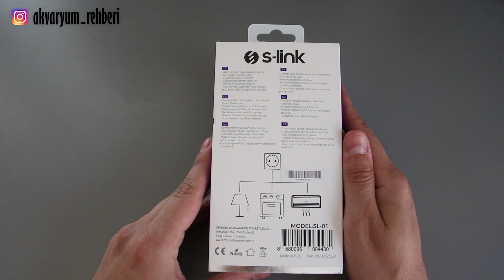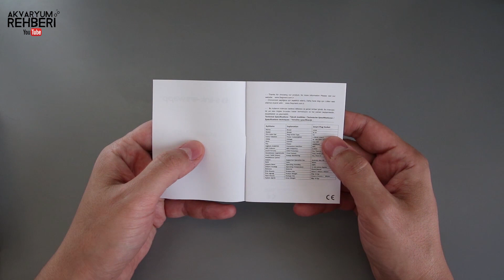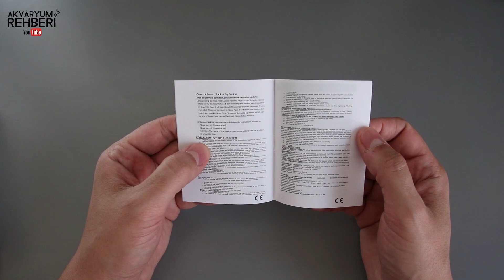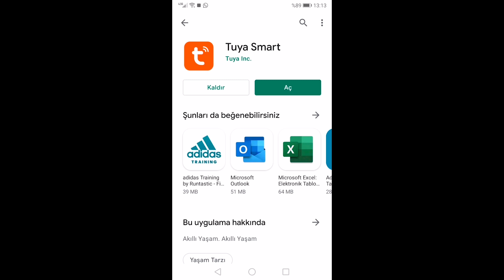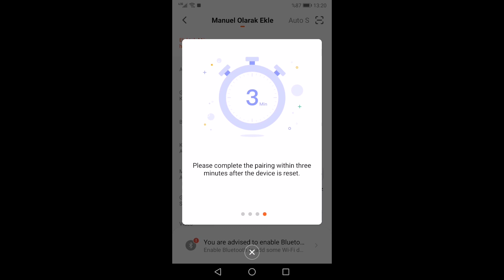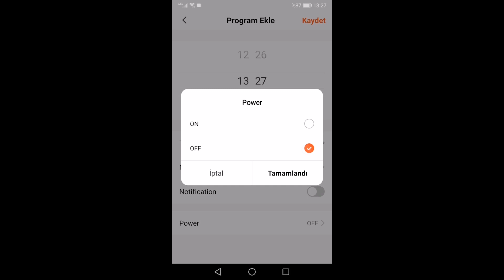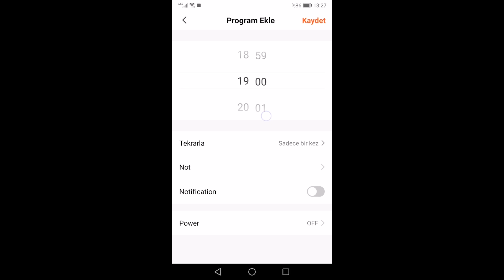Akıllı Prizle Hayatınızı Kolaylaştırın S Link Smart Wi Fi Plug Swapp Sl 01 video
Akıllı Prizle Hayatınızı Kolaylaştırın - S-Link Smart Wi-Fi Plug Swapp Sl-01 videosu yayında!

Lütfen sorularınızı Akvaryum Rehberi videoları altına yorum olarak yazın.
Akvaryum Rehberi ile ilgili duyurular ve gelecek videolar için Instagram hesabını takip edin.

Akvaryum hakkında sorularınızı, hazırlanmasını istediğiniz videolarınızı yorum şeklinde buradan paylaşabilirsiniz.